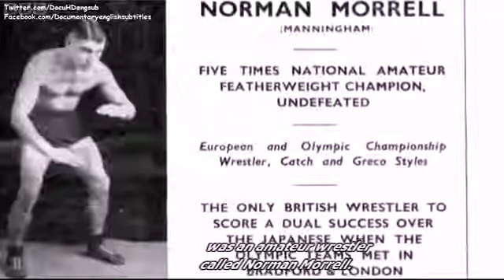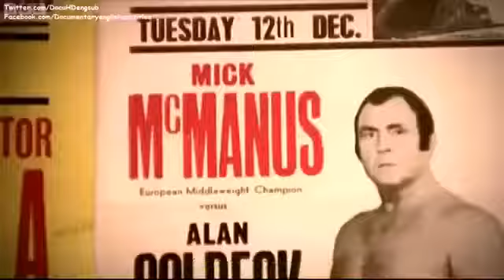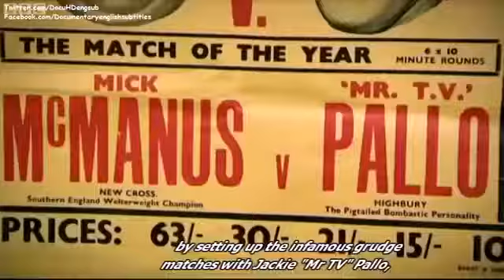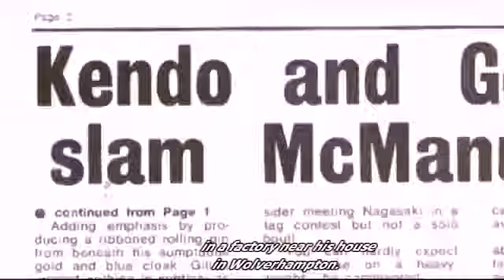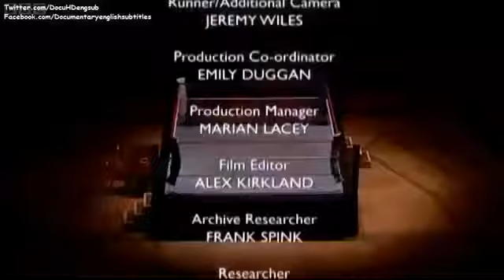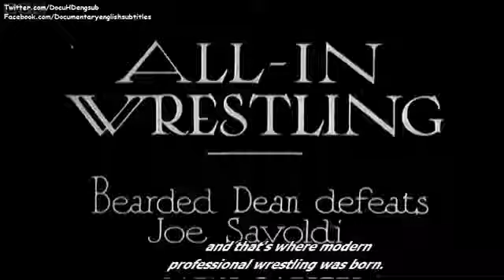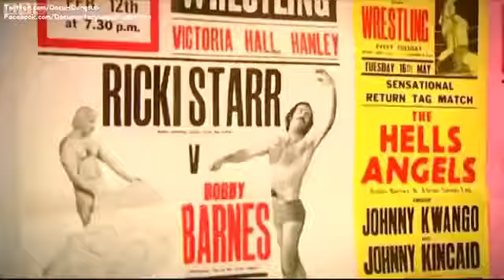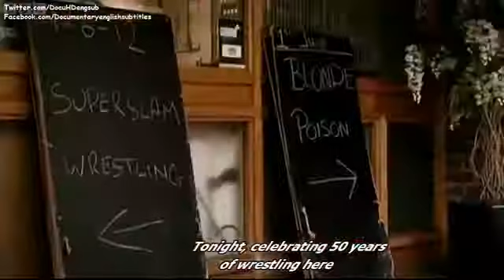WWE Top 5: Greatest Wrestling Documentaries of All Time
This video will list the 5 Greatest Wrestling Documentaries of All Time.

Pro Wrestling's Hold on America A 1999 documentary.

Special documentary film talking about the birth of QPW which located in Qatar: Ali Marafi Bial Taha Fahad Qureshi Jason Anderson Mohammed Al-Ali Al Snow Chris "bambikiller" Raaber Alofa.

a university film production project. will not play on mobile devises due to copy right. please open in phone browser documentary We sit down with professional wr